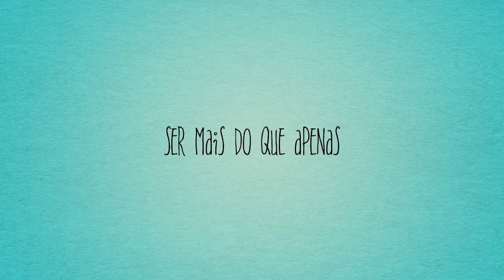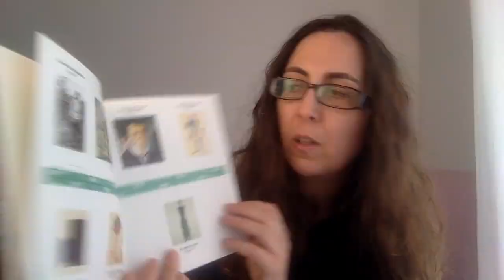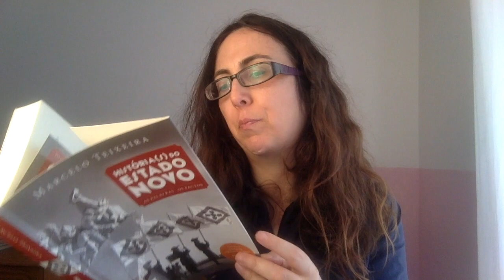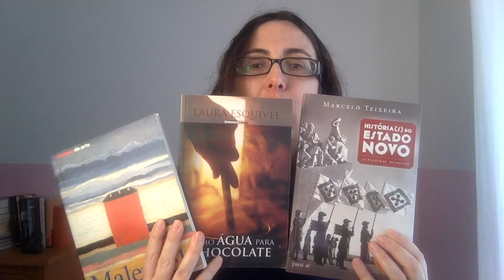Livro do mês | Maio 2019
Ajudem-me a escolher a minha próxima leitura e votem num dos livros sorteados da minha estante :)